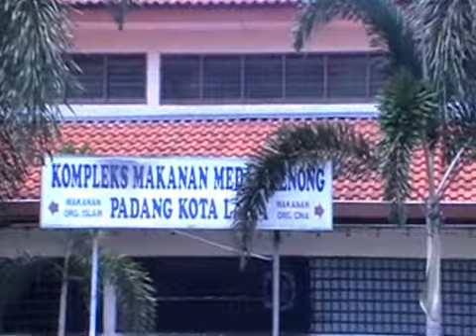Komplek Makanan Renong,Padang Kota Lama